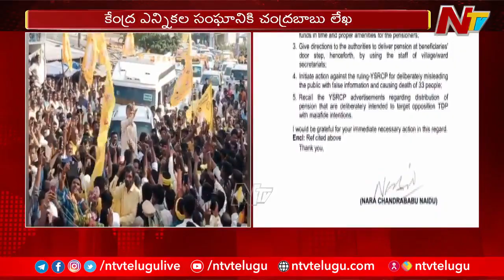TDP Letter To EC Over Pension Distribution | Ntv